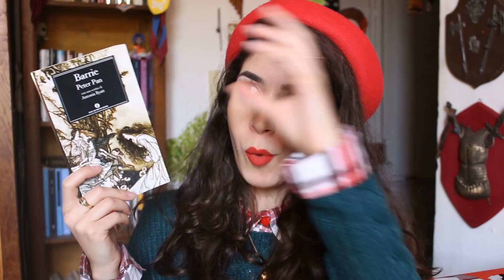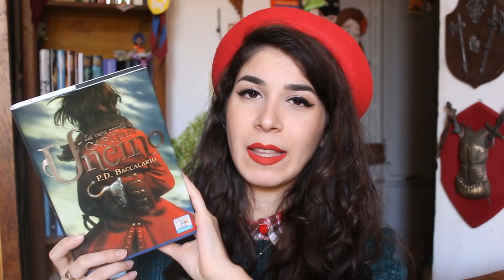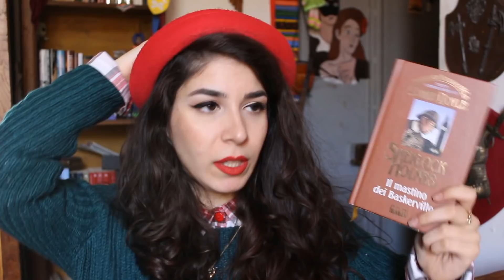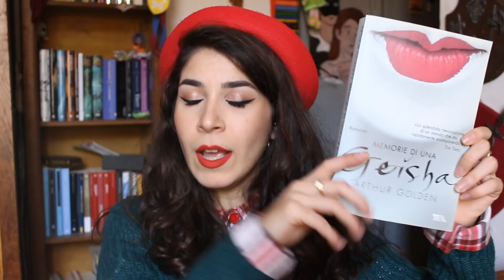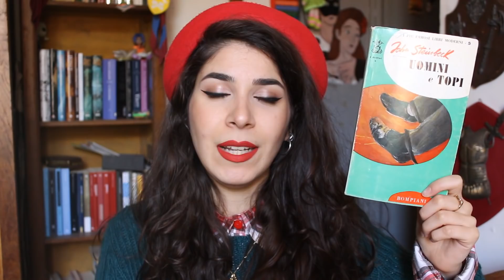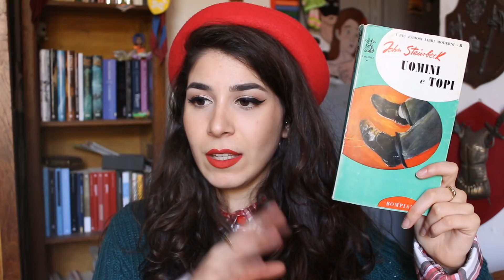The CLASSICS Book TAG !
`•.¸¸.•.  ☽  (¯`*•.¸,¤°´  ❤  INFOBOX  - READ ME  ❤  `°¤,¸.•*´¯)  ☾  •.¸¸.•´
Buonsalve a tutti ❤

Libri Citati:
Cime tempestose di Emily Brontë
Peter Pan di James M. Barrie
Madame Bovary di Gustave Flaubert
Orgoglio e pregiudizio di Jane Austen
La vera storia di Capitan Uncino di Pierdomenico Baccalario
Sherlock Holmes di Arthur Conan Doyle
Memorie di una geisha di Arthur Golden
Uomini e topi di John Steinbeck

ϟATTENZIONE: Sono affiliata Amazon :) per cui passando attraverso i miei link ed acquistando qualunque cosa, percepirò una piccolissima somma (la quale non intaccherà minimamente il vostro totale) che Amazon mi ridarà in buoni sconto da utilizzare per migliorare il canale ed offrirvi contenuti migliori!
Se vi va di sostenermi cliccate su uno qualsiasi dei link quassù oppure direttamente da